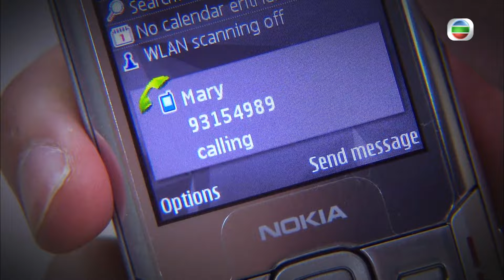[Eng Sub] | TVB Romantic Drama | Dressage To Win 盛裝舞步愛作戰 1/11 | Ken Hung, Him Law, Katy Kung | 2008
TVB Full Episodes Drama 《Dressage To Win》盛裝舞步愛作戰 (Ken Hung, Him Law, Katy Kung, Michelle Wai) 【Turn CC Subtitles On!】: Summer is coming to town…We can’t wait to fall in love with horse racingnnFollowing the super hits “Hearts of Fencing”, “Sunshine Heartbeat” comes yet another summer teen drama from TVB! While the former two revolve around fencing and beach volleyball respectively, this one is about dressage, one of the three disciplines of the Olympic and Paralympic equestrian events to be held in Hong Kong, a co-host city for the Beijing Olympics. Come and ride high with Olympic Spirit at TVB!nnnBEN (Ken Hung) and MICHELLE (Michelle Wai) have been loving rivals since they were primary students. They fell in love on a merry-go-round during a summer holiday of their secondary years. The romance, equally dramatically, ended on a merry-go-round when both of them wrongly believed they had been betrayed by the other. A few years have passed; they are now university students. They meet again at a dressage course, where they get to know the slovenly HIM (Him Law), the straightforward BOY (Wylie Chiu), KIMMY (Kimmy Kwan) who comes from a well-off family, NEL (Carlors Chan) who is sissy, and the “Nosy three sisters” (Phoebe Chan, Renee Lee, Kimasa Kwok).nnA lot have happened before the youngsters have become good friends, and BOY and NEL, and HIM and KIMMY have even become lovers. As for BEN and MICHELLE, they are seemingly at odds with each other, though they indeed love each other a great deal. The dressage training is about to come to an end. Will they overcome their obstacles and be lovers again?

Dressage To Win | From July 12th | Monday to Sunday